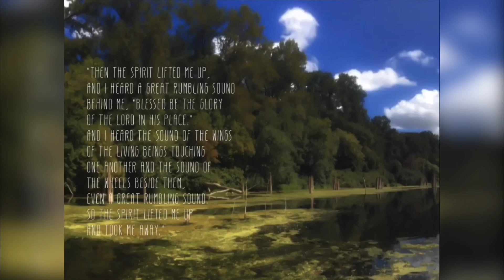Blessed be the glory of the LORD in His place!